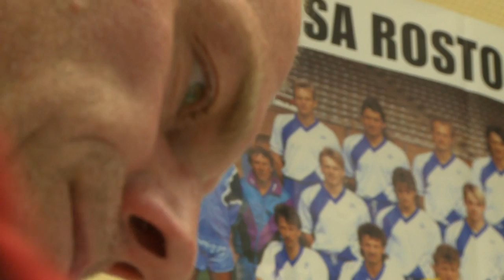Auf Kurs 35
Das Hansa-TV-Magazin

Die Themen:

Für Hansa-Verteidiger Patrick Wolf gab es sicherlich schon einfachere Zeiten. Vor kurzem wurde der Trainer entlassen, der zugleich sein Vater ist. Der 23-Jährige ist derzeit aufgrund einer Verletzung zum Zuschauen verdammt und kann so nicht am aktuellen Erfolg der Kogge aktiv mitwirken. Mit uns sprach er über die Dinge, die Ihn derzeit bewegen.

Das Fussball aus Höhen und Tiefen besteht, dass weiß Axel Rietentiet wie fast kein Zweiter. Mit gerade einmal 18 Jahren schaffte er es in den Kader der ersten Mannschaft und wurde in der Saison 1990/1991 einer der letzten DDR-Meister. Für Hansa war jene Spielzeit die erfolgreichste aller Zeiten, Rietentiet allerdings verletzte sich schwer. So schwer, dass er nie wieder richtig in den Profifussball zurück fand. Inzwischen ist er Trainer bei der Reserve von Hansa Rostock. Wir schauen auf eine bewegte Karriere.

Und zu guter Letzt gibt es unser Gewinnspiel. Im Lostopf befinden sich 5x2 Freikarten für das nächste Heimspiel der Kogge. Gegner in der DKB Arena ist dann Alemania Aachen.